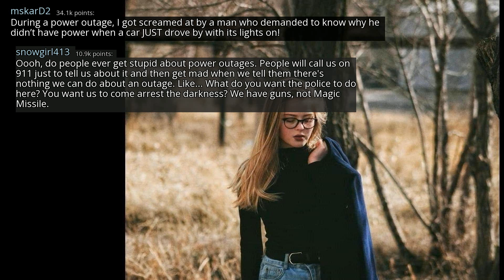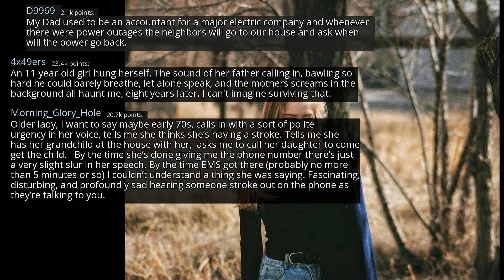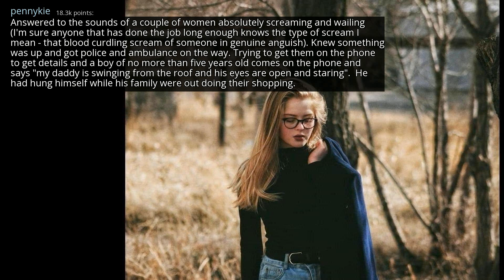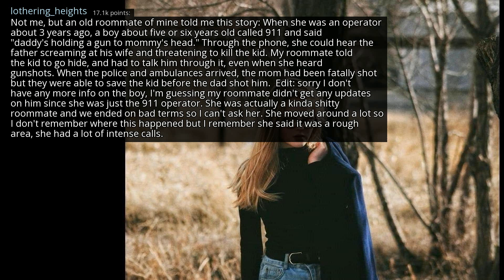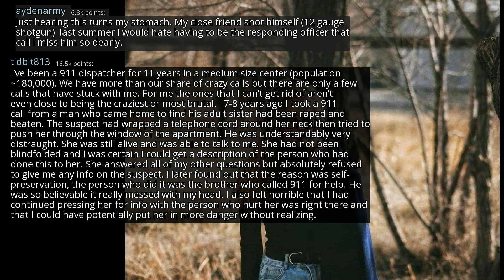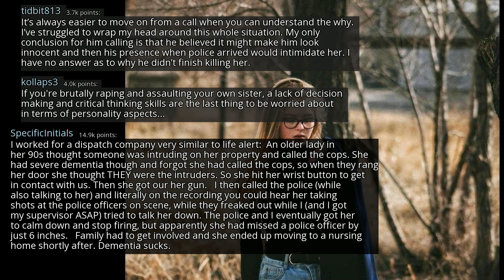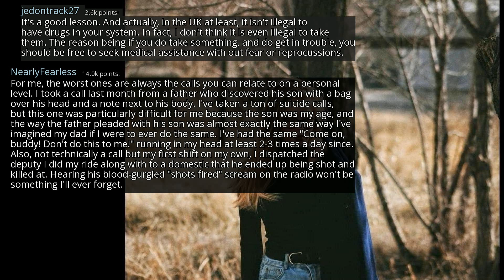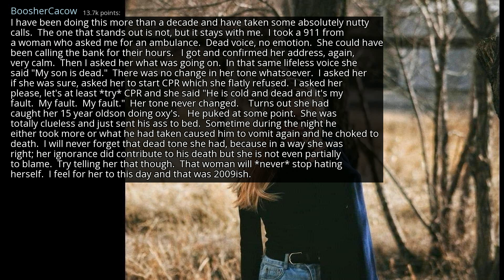911 operators of reddit, what call will you simply never forget? - r/AskReddit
r/AskReddit
 911 operators of reddit, what call will you simply never forget? - r/AskReddit
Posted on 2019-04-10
0:00- [ No Copyright ] Coffee House Jazz Calm Jazz Music Relaxing Music Relax Music Meditation